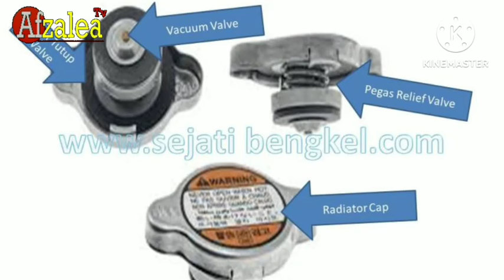Penyebab air radiator cepat habis || Tidak ada kebocoran tapi air radiator cepat habis